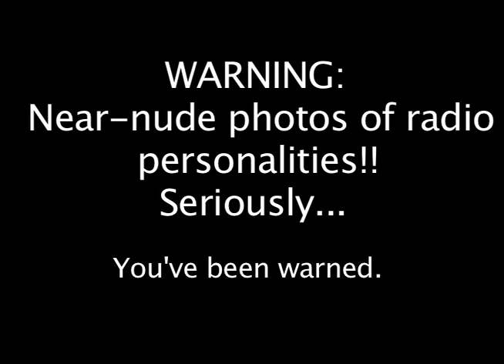ALT Morning Show's BODY ISSUES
Warning: Near-nude photos of radio DJs within!
That said, please enjoy our homage to ESPN's Body Issue!